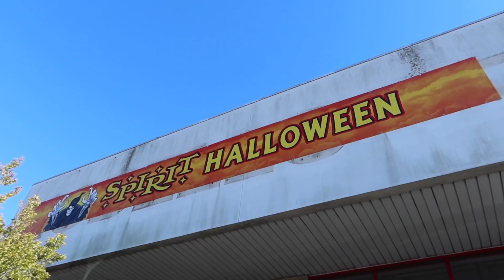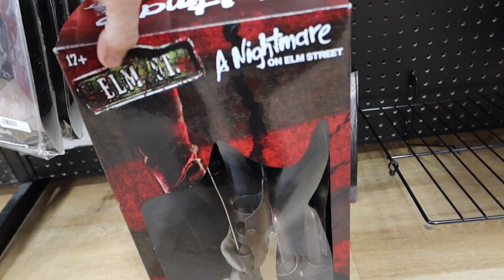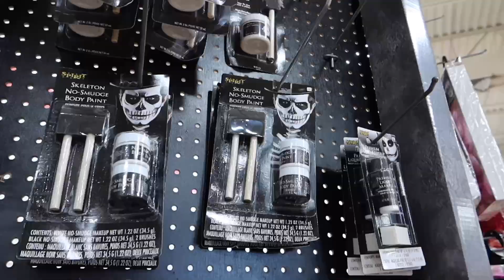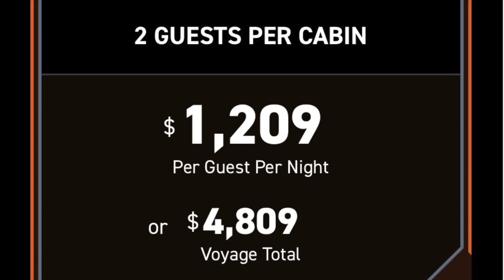The Book of Boba Fett Trailer Reaction & Spirit Halloween Final Sale Shopping | Thank You 500+ Subs!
We give you our Book of Boba Fett Trailer Reaction before going to Spirit Halloween one last time in 2021, for final sale shopping. We also give a channel update and thank all of our subscribers!

*Watch this video in higher quality for best results*

Welcome to Geekendz! Adventure vlogs by a couple of pop culture geeks that grew up in the 1980s (born in the late ‘70s). We are Mike & Maria (married: 2019), and we are all about geek life, theme parks, and beyond! On this channel, you will find us geeking out over Star Wars, cosplaying at conventions, visiting Disney Parks & Universal Orlando Resort, taking cruises, visiting New York City, and more!

[All Videos Edited by Mike]